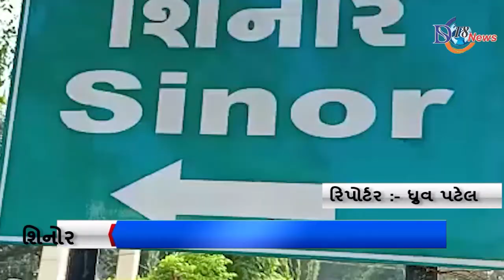નર્મદા કિનારે નારાયનેશ્વર સેવા ટ્રસ્ટ દ્વારા નર્મદા જયંતિની ભારે હર્ષોલ્લાસ સાથે ઉજવણી કરવામાં આવી..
શિનોર માં નર્મદા  કિનારે આવેલ ગણપતિ મંદિર નારાયનેશ્વર સેવા ટ્રસ્ટ દ્વારા નર્મદા જયંતિની ભારે હર્ષોલ્લાસ સાથે ઉજવણી કરવામાં આવી

વડોદરા જિલ્લાનું શિનોર ગામ  માઁ નર્મદા નદીના કિનારે આવેલ છે.
માઁ નર્મદાજી નો ઈતિહાસ  અતિપૌરાણિક  મહત્વ ધરાવે છે
આજરોજ નર્મદા જયંતી નિમિત્તે શિનોર ખાતે નર્મદા નદીના કિનારે આવેલ ગણપતિમંદિર નારાયનેશ્વર સેવા ટ્રસ્ટ દ્વારા નર્મદા જી ની જયંતિ ભારે હર્ષોલ્લાસ સાથે ઉજવવામાં આવી હતી. નારાયનેશ્વર સેવા ટ્રસ્ટ દ્વારા છેલ્લા 14 વર્ષથી નર્મદા જયંતિની ઉજવણી કરવામાં આવે છે.
ગણપતિ મંદિર નારાયનેશ્વર સેવા ટ્રસ્ટ દ્વારા માઁ નર્મદાજીને ચૂંદડી અર્પણ કરવામાં આવી હતી તેમજ કન્યા ભોજનનો કાર્યક્રમ યોજાયો હતો જેમાં બે હજારથી પણ વધારે કન્યાઓને ભોજન કરાવી ગણપતિ મંદિર નારાયનેશ્વર સેવા ટ્રસ્ટ દ્વારા અનોખી રીતે ઉજવણી કરવામાં આવી ધન્યતા અનુભવી હતી.

બાઈટ..ધર્મદાસજી મહારાજ

રિપોર્ટર :- ધ્રુવ પટેલ
  .. શિનોર .. વડોદરા ..